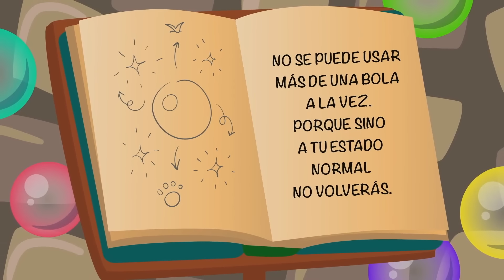Tanny et Misifu sont en difficulté 🐱 Dessins animés pour enfants ✨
Dans la nouvelle série animée sur Tanny et Misifa, les méchants ont à nouveau un plan astucieux. Cette fois, ils veulent attraper Tanny et Misifa pendant qu'ils dorment. Cependant, les choses ne se passent pas comme les méchants l'espéraient, car Tanny et Misifu n'abandonneront tout simplement pas. Quelles aventures attendent nos amis ? Dessins animés et chansons pour enfants